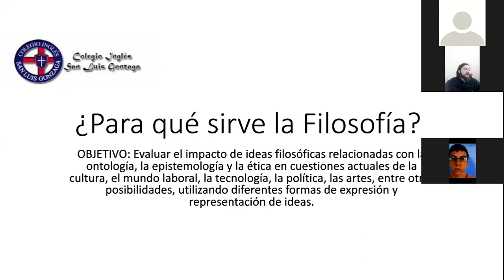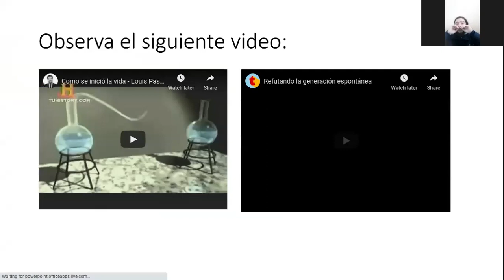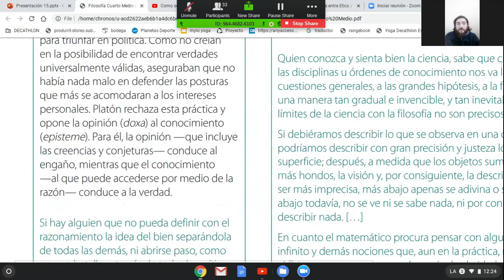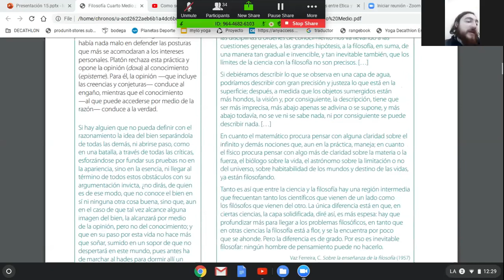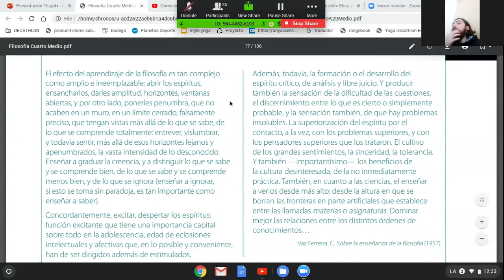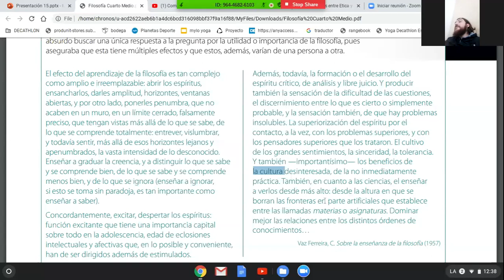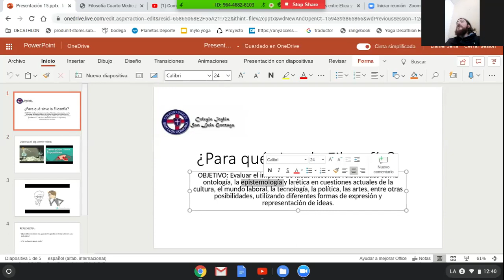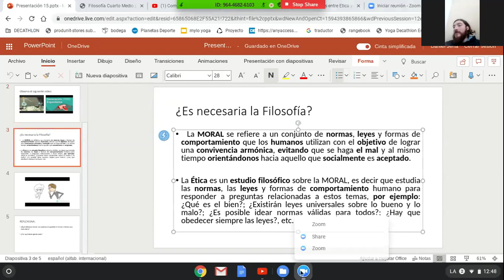ZOOM IV° Medio B y C /Filosofía/10-07-2020